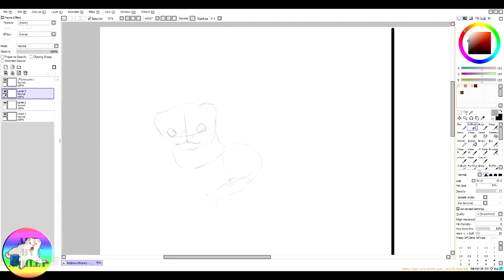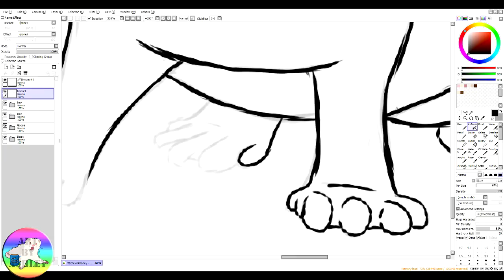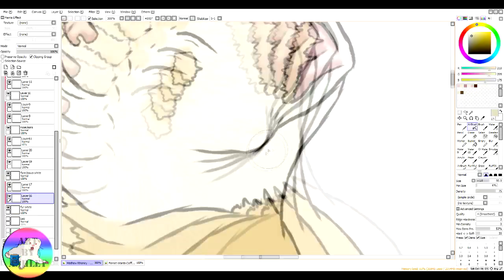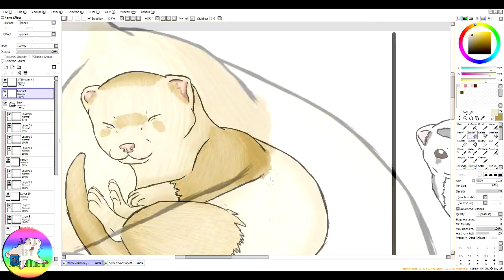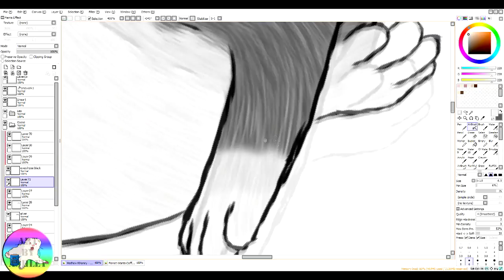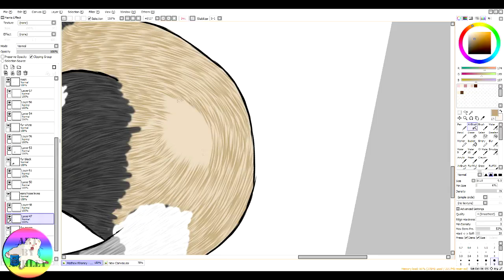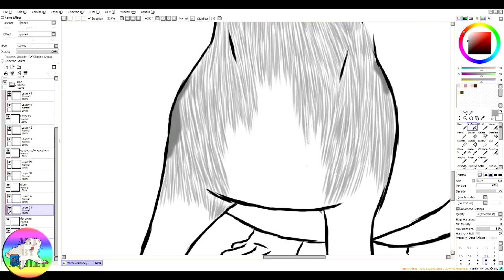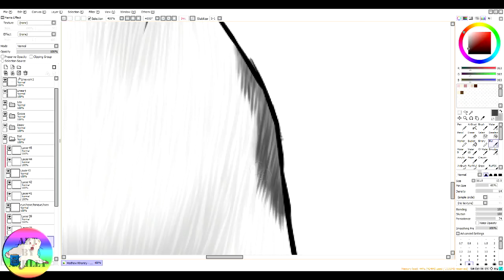Speed Paint Commission: Dot, Daisy, Goose and Leo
Would you like one of these done of your pets? Let me know! :)

For Mathew.